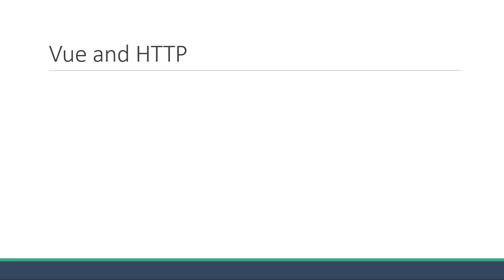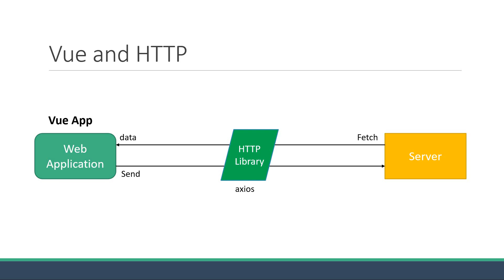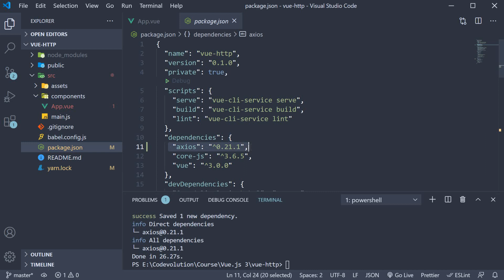Vue JS 3 Tutorial - 44 - HTTP and Vue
Working with HTTP in Vue.js 3